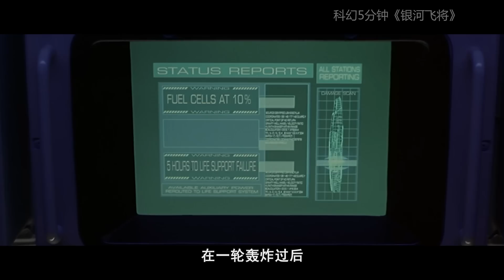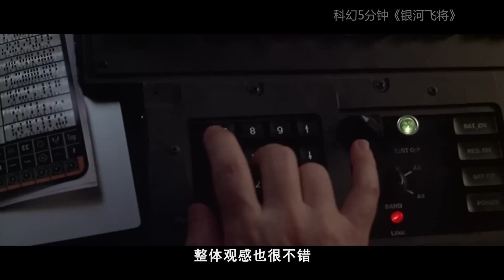人类发明空间跳跃技术，却遇到外星蛮族，还暴露了地球的位置！速看科幻电影《银河飞将》